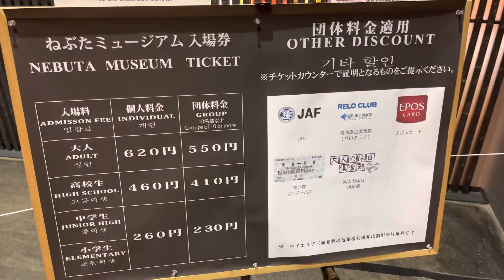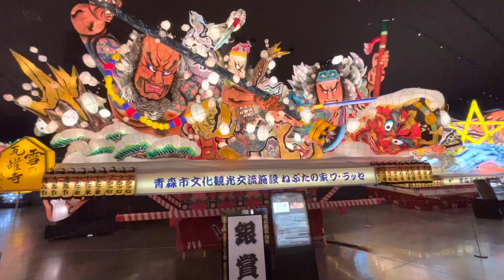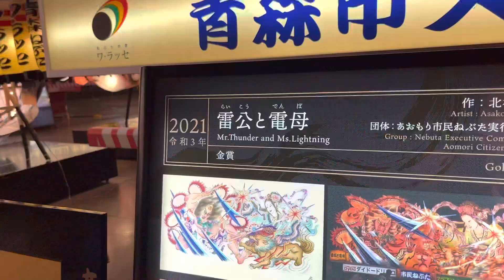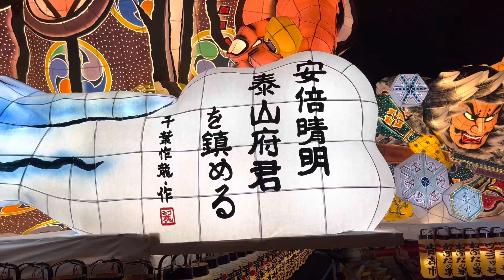ねぶたの家 ワ・ラッセ ねぶたミュージアムさんぽ【青森県青森市安方】2022/4 ミュージアムさんぽ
こんにちは！おさんぽYouTuberのこーたろうです。
今日は青森県青森市安方でねぶたの家 ワ・ラッセ ねぶたミュージアムさんぽしてきました。
2022/4 ねぶたさんぽ

このチャンネルはゆれの少ないジンバルカメラを使って日本中をゆるーくお散歩していく「ノーカットリアルお散歩」動画です。

撮影：DJI Pocket2
設定：4K30fps
編集：iMovie
サムネ：Phonto